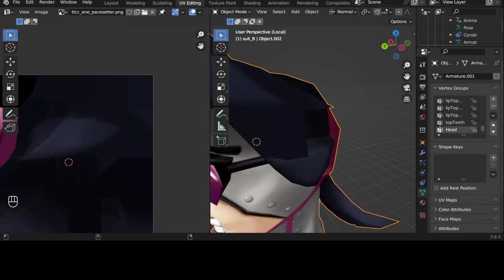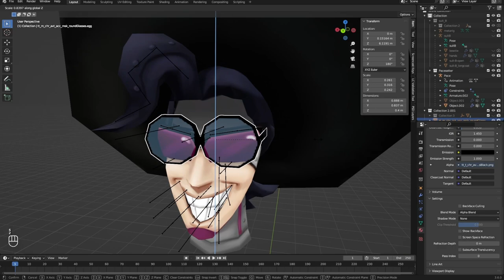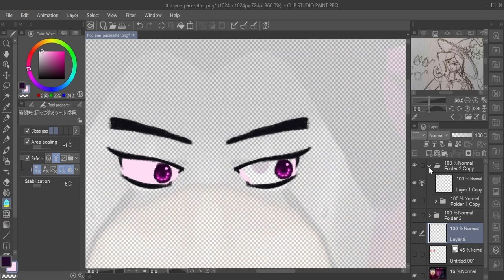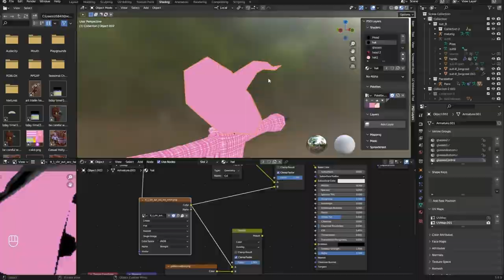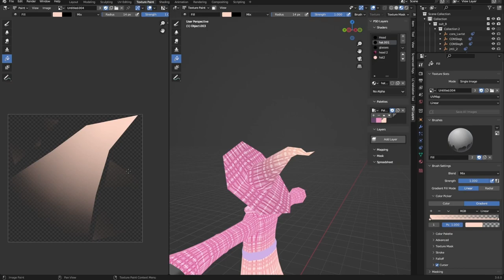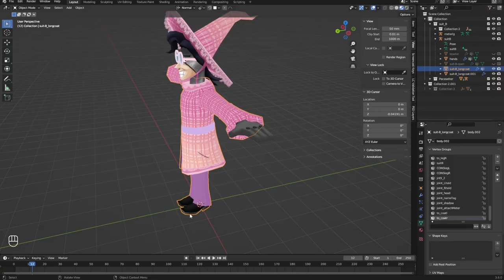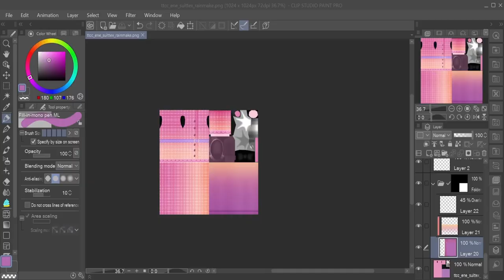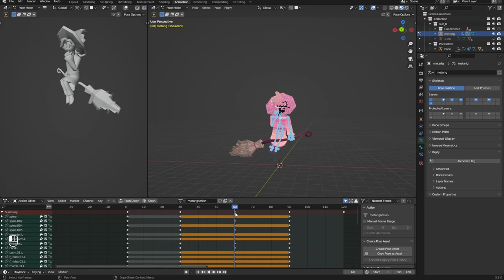Blender timelapse: Easter witch Pacesetter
this one took about week for this, and recorded about 9 and half hours... but whew! i made it!!!